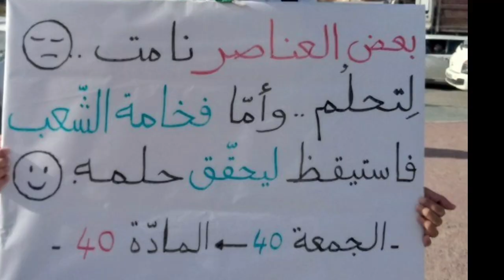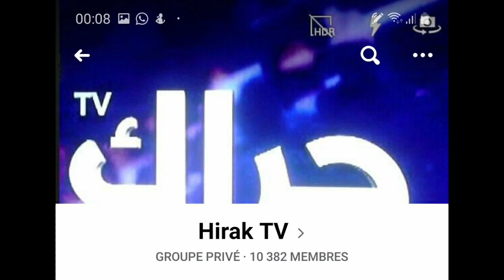Crise politique et campagne électorale : Le forcing médiatique du pouvoir !!!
→Vous trouverez ci-dessous d’autres vidéos qui peuvent vous intéresser :
• Algérie : Les bizarreries de la campagne électorale !!!
• Tebboune dévoile la cachette et Djaballah n'exclut pas l'annulation de la présidentielle !!!
• Algérie : Réunions régulières au ministère de la défense et nouveau calvaire de Bengrina !!!
• Ali Benflis: la situation actuelle est illégitime et je serai le premier président légitime !

Depuis le début de la campagne électorale, l’armada audiovisuelle, publique et privée, a jeté toutes ses forces dans la bataille pour rendre sexy la campagne du «12/12» et entretenir la fiction d’une élection normale.
Les équipes de télévision s’échinent ainsi à réanimer à l’écran un événement qui a tout le mal du monde à «prendre» sur le terrain. Que ce soit dans les JT ou sur les plateaux de télévision, le bouquet DZ se démène comme il peut, en effet, pour faire vivre la campagne électorale, à défaut de la voir enflammer l’espace public et soulever les passions dans les chaumières et les cafés et sur les lieux de travail.